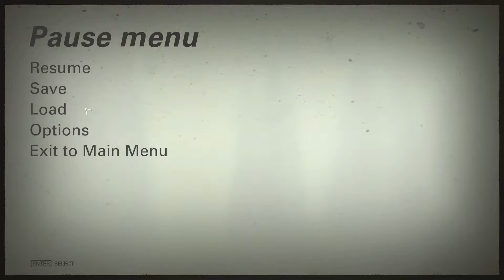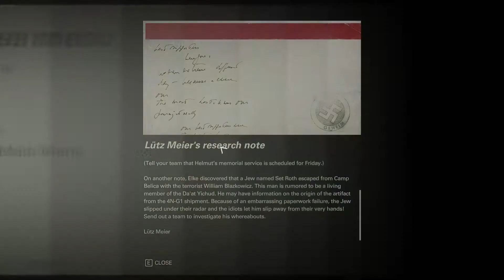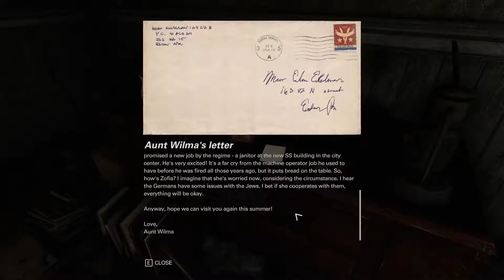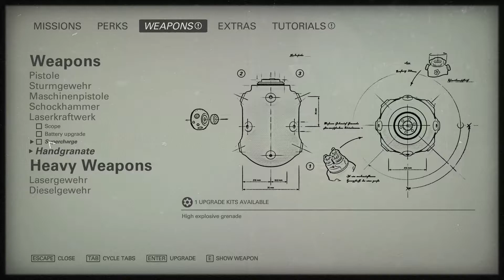Wolfenstein: The New Colossus #3 - The New Blazkowicz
They just won't let me die.